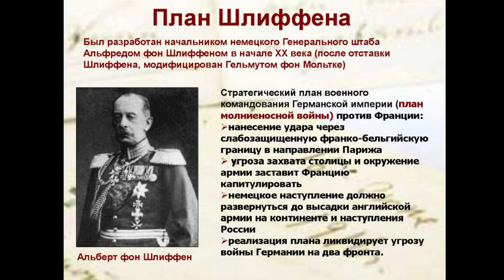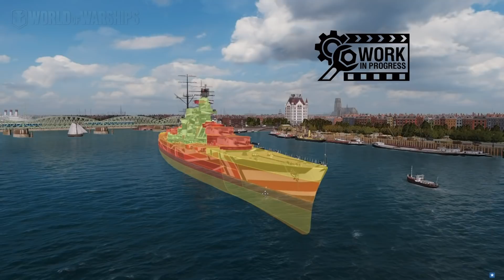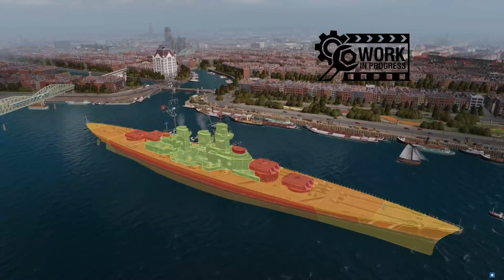🚩 ПМК МОЩНЕЕ KURFÜRST! 🔥 Интересный, но сложный для понимания линкор WoWs SCHLIEFFEN WiP Шлиффен